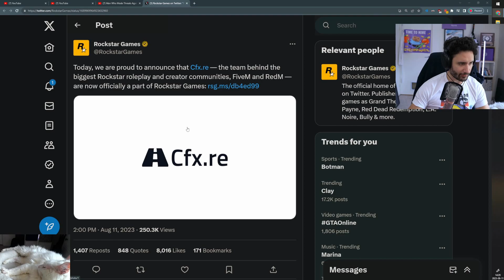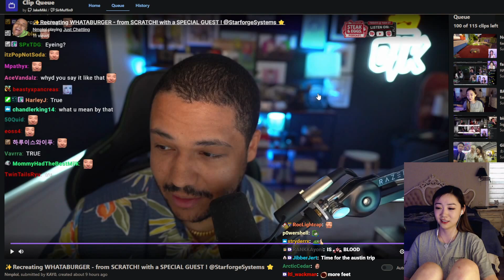Most Viewed Just Chatting Clips of the Day Alinity | xqcL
Just Chatting Most Viewed Twitch Clips of Today. Highlights, best plays, best moments and funny streamer interactions.Pro player or popular streamer here you can find daily content of whats been happening on Twitch.

fanfan | Polom has his eyes on fanfan
robcdee | Rob meets Naomichi Yasuda, the sushi chef
Hitch | After 55 days and 2713 miles Hitch arrives within the arctic circle
BunchiJumpi | Bun has a fun interaction with the locals

If one of these clips is yours and you dont want the clip showed in this video and would like it to be removed